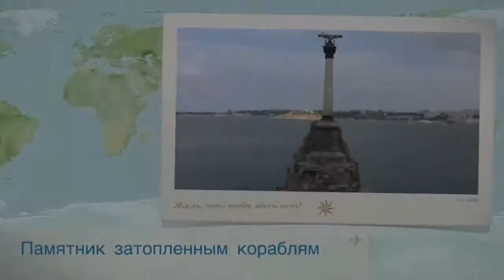СЕВЕРНАЯ БУХТА,СЕВАСТОПОЛЬ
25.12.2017